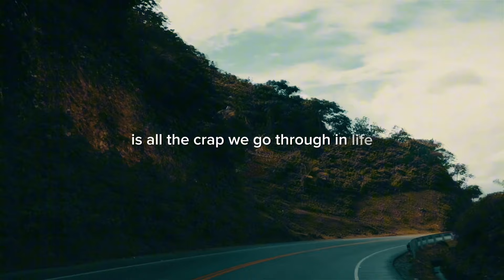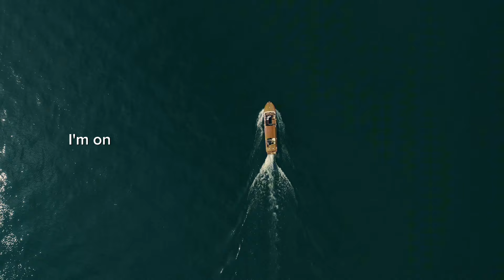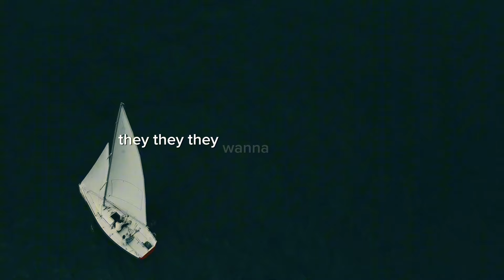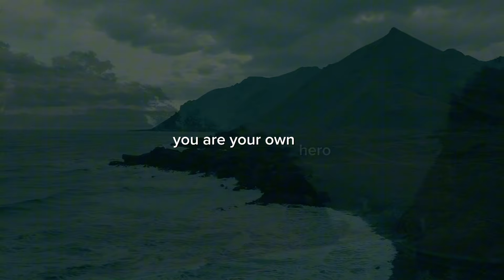No risk, No Story